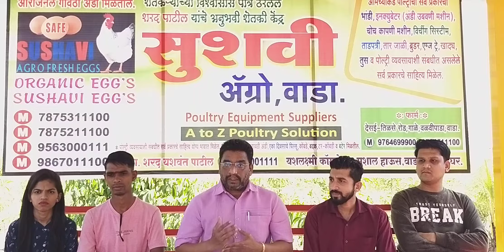गावठी कोंबडी पालनाचा व्यवसाय सुरु करताना काय केले पाहिजे ? /धंदा तोट्यात का जातो ?/SUSHAVI /MNN-1574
मालक व्हायचे स्वप्न पाहा - भाग :65
*शेतीवर आधारीत जोडधंदे सुरू करण्याआधी मी*
*स्वत: एका फ़ार्मवर मजूरकर म्हणून काम केले होते - शरद पाटील*
       ' मालक व्हायचे स्वप्न पहा '  ही लोकप्रिय मालिका सध्या Mashal News Network  या चॅनलवर गाजते आहे. ही मालिका पाहून अनेक शेतकरी सुशवी ॲग्रो फार्मवर माहिती घेण्यासाठी येत आहेत. त्यांच्यापैकी संकेत ठाकरे (गांध्रे) , दिपक घळनाक (वंगणपाडा) अजय भुयाल (ठाणे ) यांना शरद पाटील यांनी त्यांचे  अनुभव सांगितले. त्यांच्याशी विविध प्रश्नांवर चर्चा केली. ही चर्चा अवश्य ऐका.
     शेतीवर आधारित जोडधंदे यशस्वी करण्यासाठी शरद पाटील हे कुठे मजुरकर म्हणून काम करत होते ?  तेथे त्यांनी अनुभव कसा घेतला. धंदा तोट्यात का जातो ?  धंद्याची चर्चा कशी होते ? प्रत्येक धंदेवाला मंदी आहे असे नेहमी का म्हणून म्हणतो ? या सर्व प्रश्नांची उत्तरे ऐकण्यासाठी  अवश्य पाहा.
     आपल्याला काही प्रश्न विचारायचे असतील तर 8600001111 या WhatsApp क्रमांकावर  प्रश्न विचारा.' मालक व्हायचे स्वप्न पहा ' या मालिकेचे सर्व भाग पहिल्याशिवाय प्रश्न विचारू नये, ही विनंती. कारण  बऱ्याच प्रश्नांची उत्तरे या मालिकेमध्ये दिलेले आहेत.( सुशवी ॲग्रो संपर्क , शुभम पाटील - 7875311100)
अधिक माहितीसाठी अवश्य पाहा...
• *शरद यशवंत पाटील*
 *वाडा ,जि.पालघर*
M-८६००००११११
(दि.२/३/२०२०)

मशाल न्यूज नेटवर्क
संपादक - शरद यशवंत पाटील